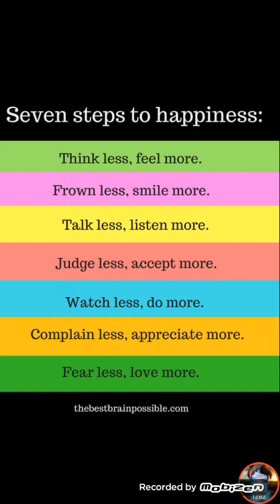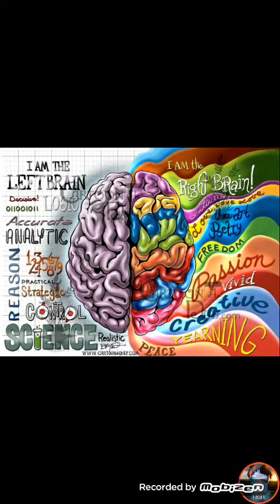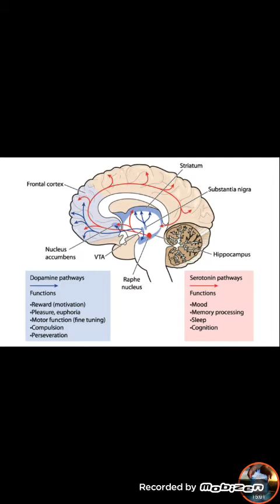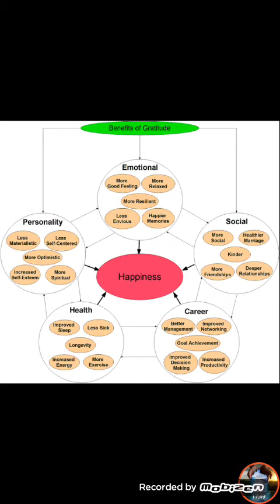खुशी धयान|Happiness Meditation with Affirmations - PART 2|Self love & connectivity Meditation